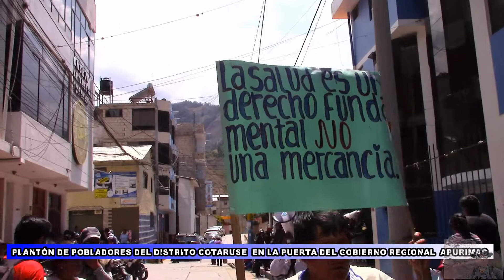NOTICIAS DEL WAYKI LINO PURIK RUNA